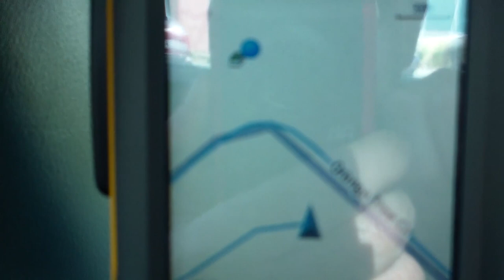[478] Find #1300 - 2012-03-10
Today I hit my 1300 finds milestone, I go caching in Vacaville Ca.